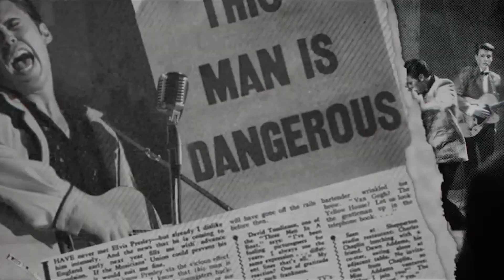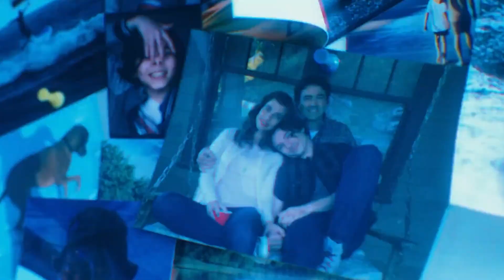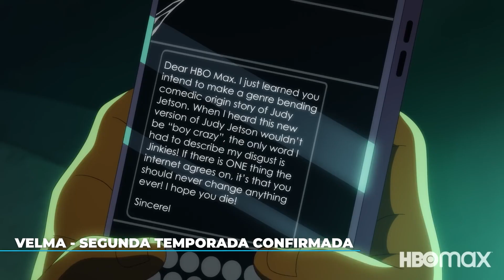Geek News 46 - As principais notícias do mês pra você!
Chegou o fim do mês e com ele o nosso resumo das notícias do mundo gamer e do mundo geek! Fique super bem informado com o Geek News do Warner Play!